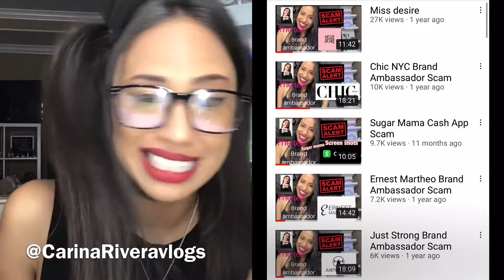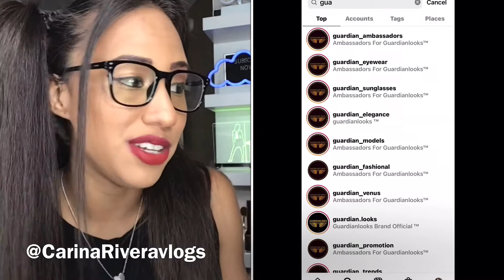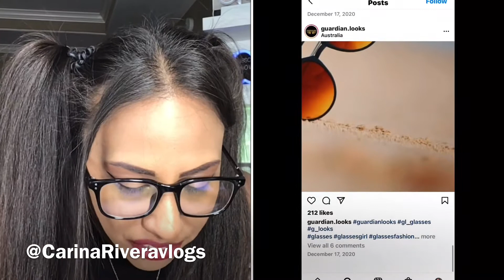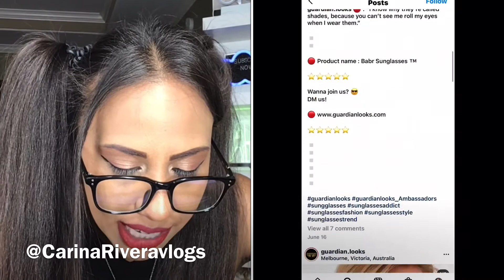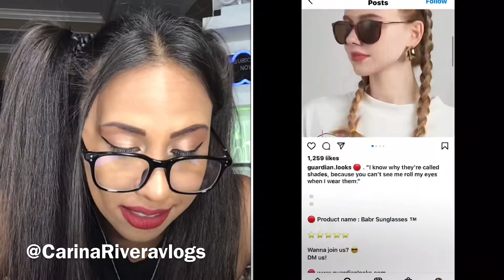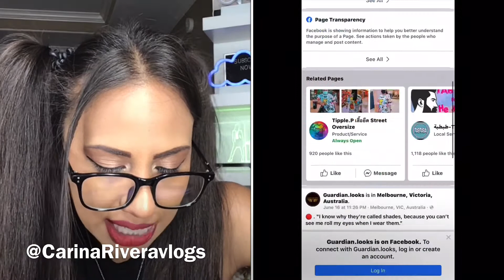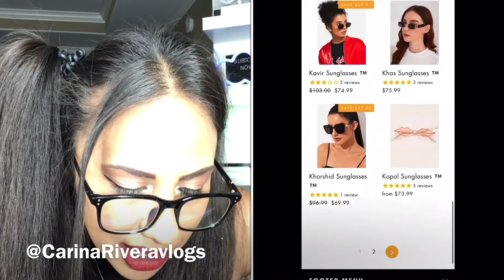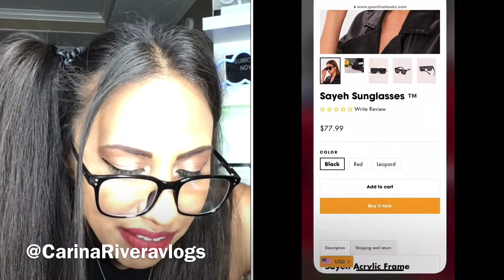Guardian brand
New instagram @CarinaRiveraVlogs Hello welcome I am Carina Rivera. Welcome to my video! 💕
As you noticed I missed a few mondays,
I have been very sick, but now I am back and better then ever!

Today’s video

I did get a new IG: @Carinariveravlogs_
The show IG @Brandambassadorscamshowoff

Social Media is fake. Don’t fall for anything that seems to good to be true.